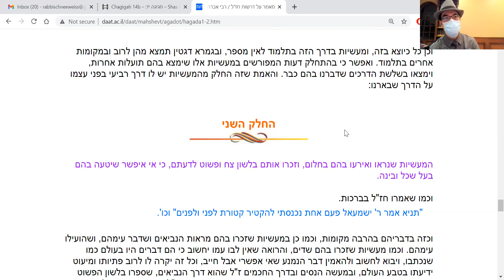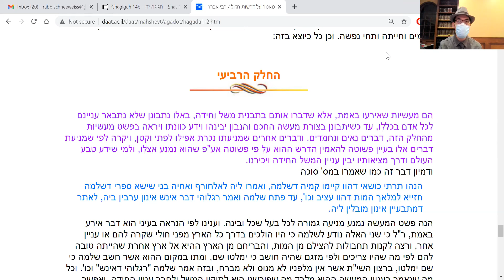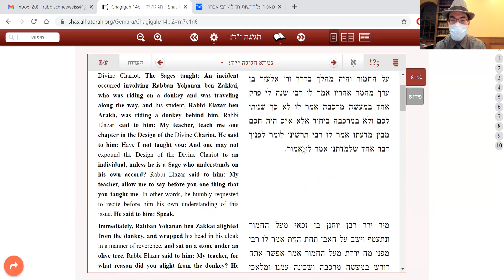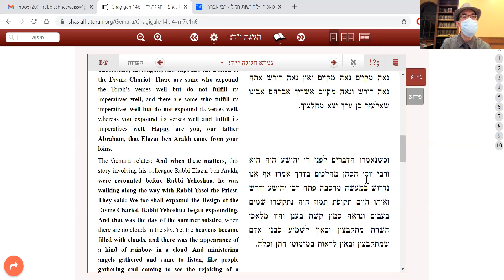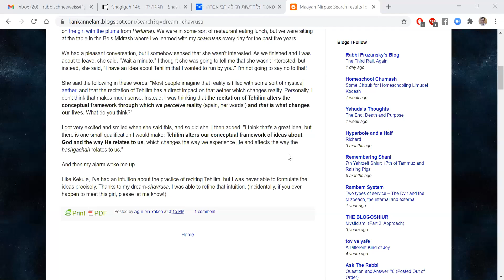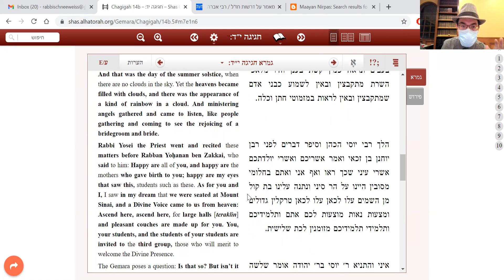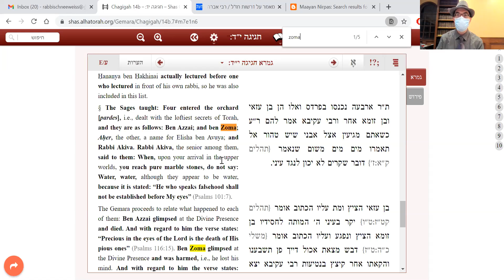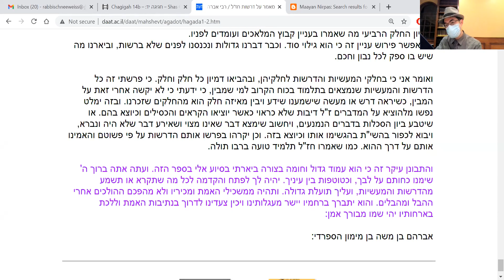R' Avraham ben ha'Rambam: On Midrashim (Part 6 of 6)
In tonight's Chumash Methodology shiur (given at YBT on 1/13/21) we finished R' Avraham ben ha'Rambam's essay on the drashos of Chazal. We began by reviewing all five categories of drashah and the four categories of Talmudic anecdotes, raising a few questions and making some clarifications along the way. We then read the last category of Talmudic attitude and his conclusion to the treatise. According to R' Avraham ben ha'Rambam, we now have the keys to unlocking ALL drashos and anecdotes. May Hashem uncover our eyes that we may behold wonders from His Torah!

I purchased my new edition of this essay on Ebay. Act now, while there are still copies available!

מקורות:
ר' אברהם בן הרמב"ם - מאמר על דרשות חז"ל